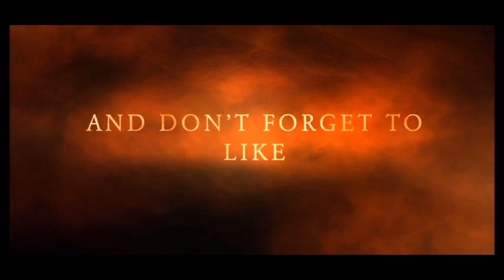San Francisco Bay Halibut Fishing 2020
First Halibut in the Boat
fishing  fun for everyone,Halibut fishing

Fishing reel

Canon lens